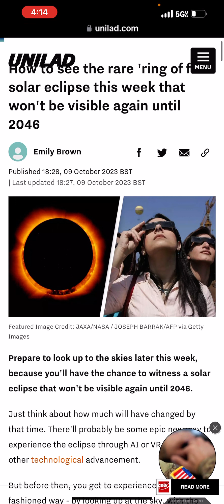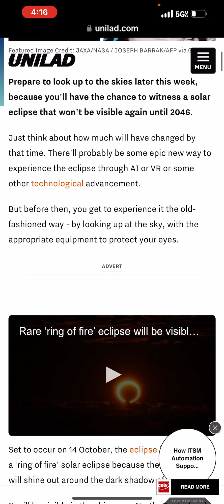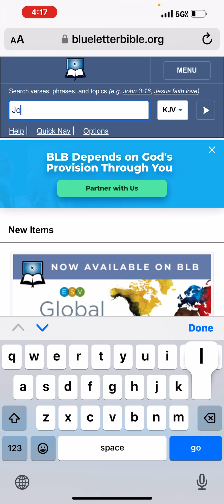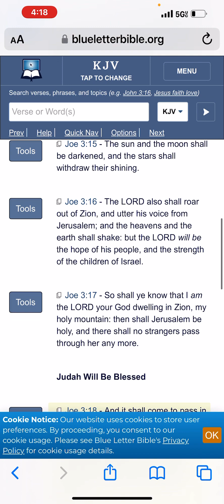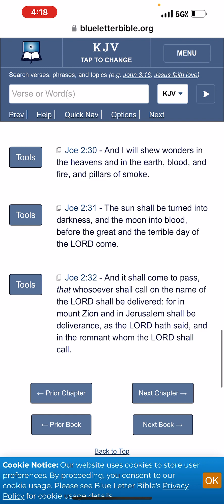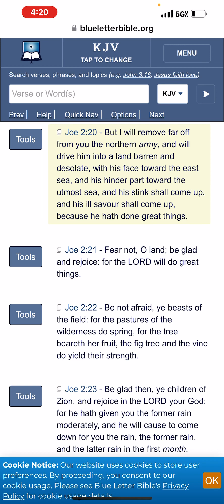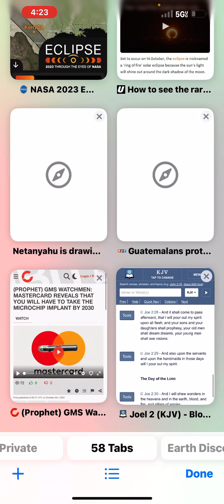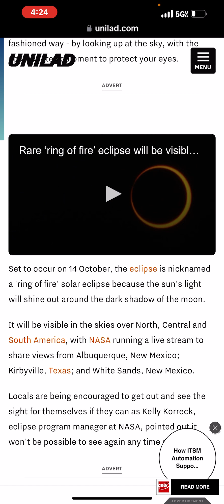GMS: NEWS & PROPHECY- REMINDER: RING OF FIRE SOLAR ECLIPSE IS OCCURRING ON SATURDAY OCTOBER 14!